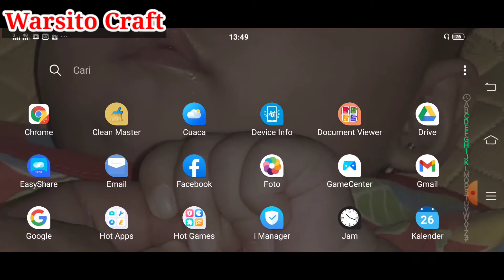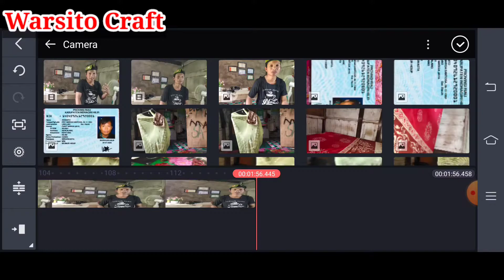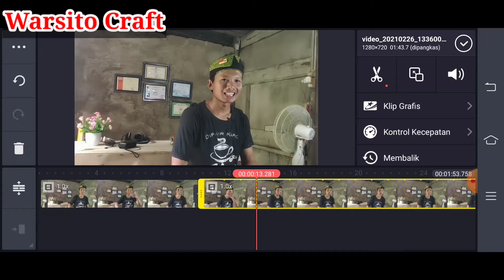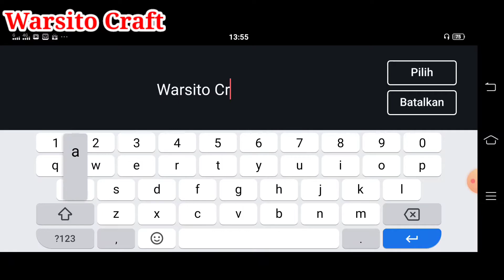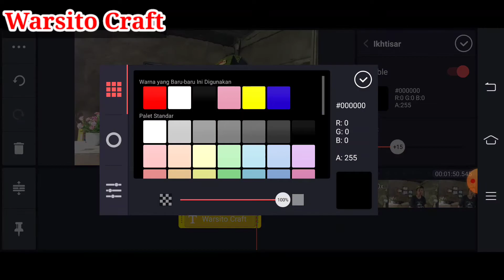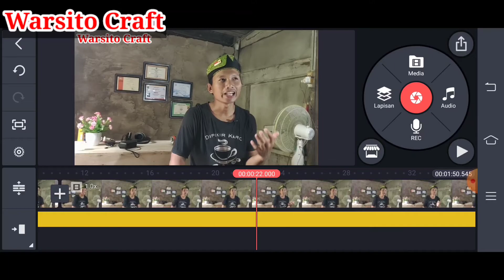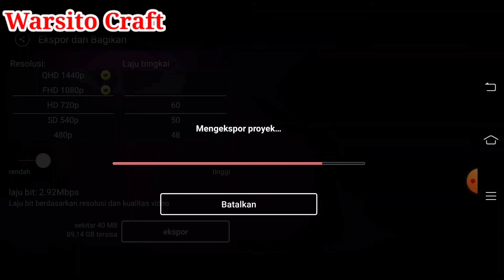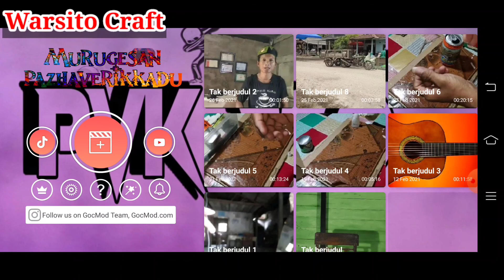Cara Mudah edit video di KineMaster Untuk Youtuber Pemula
Buat temen2 yg mau jadi YouTuber yuk kita belajar bareng disini...